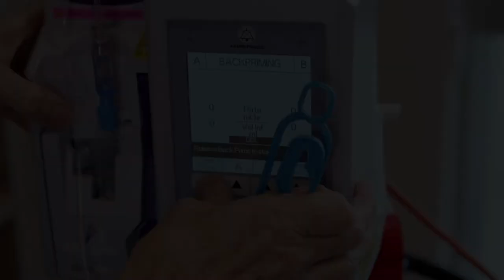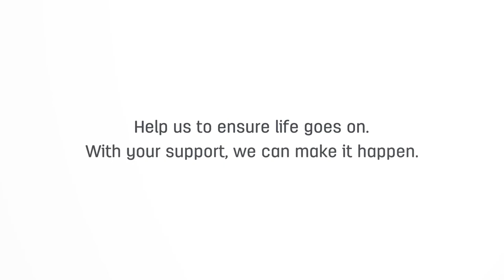Gifts of Hope - Donating to St John of God Foundation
Your gift can help to fund medical treatment (prescribed by a Medical Oncologist) that is not currently available on the Pharmaceutical Benefits Scheme, for people like Alex.

New medical discoveries, including medicines can help patients to live longer and to experience less pain or other debilitating symptoms. However, these treatments can often be costly and out of reach of many Australians.

Financial toxicity is a term used to describe the challenges a patient can have with the prohibitive cost of accessing medical treatment, which can also affect their quality of life.

 A Gift of Hope can directly support a person with a life-threatening illness to access costly medicines including unsubsidised treatments such as immunotherapy; a type of cancer treatment which assists the body’s immune system to fight cancer.